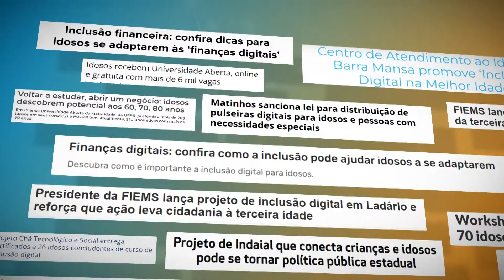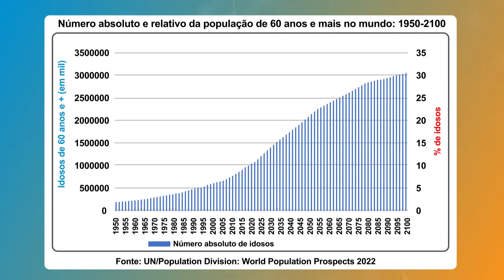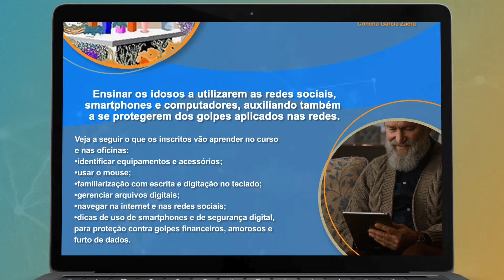Como a inclusão digital das pessoas idosas é abordada pela mídia?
Este vídeo é um produto do Edital Acadêmico de Pesquisa 2021, promovido pelo Itaú Viver Mais em conjunto com o Portal do Envelhecimento.

Você sabe como funciona o 'Edital Acadêmico de Pesquisa: envelhecer com futuro'?
Dia 20/10 você poderá dar uma olhada nos resultados do Edital de 2021 para entender melhor e aprender com as diversas pesquisas selecionadas e realizadas com o apoio do Itaú Viver Mais!

Pesquisa: Presenças no mundo: a apropriação digital por idosos e iniciativas para sua inclusão capacitação em visibilidade nas mídias

Pesquisadora: Cintia Liesenberg